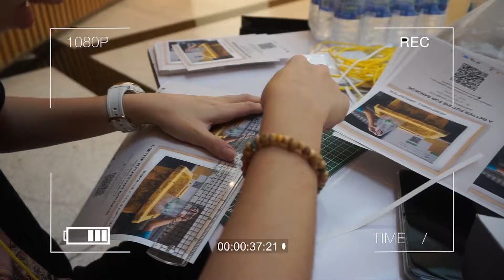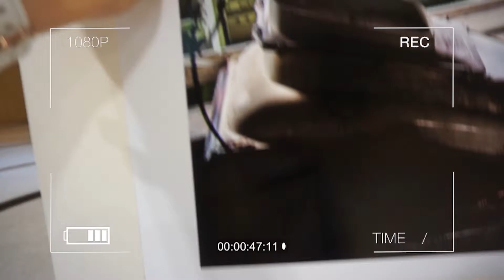OUR FIRST PHOTOGRAPHY EXHIBITION AT BACC (BANGKOK)